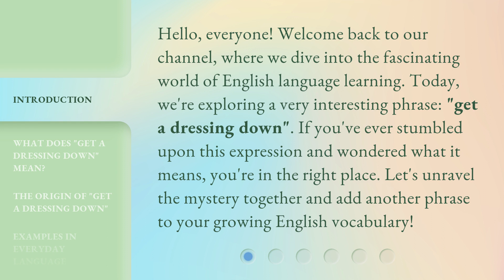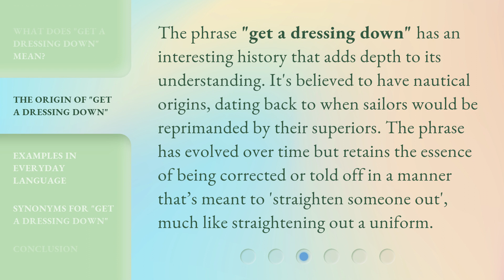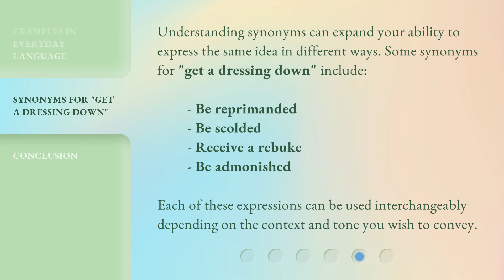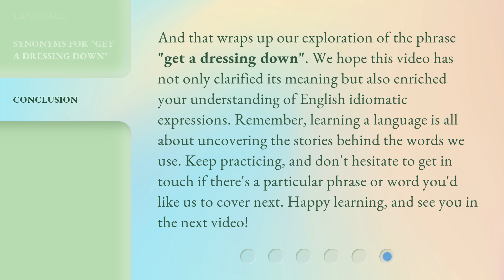Understanding "Get a Dressing Down": Mastering English Phrases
Decoding 'Get a Dressing Down': English Phrase Mastery • Learn the ins and outs of the English phrase 'Get a Dressing Down' and improve your language skills with this informative video tutorial.

00:00 • Introduction - Understanding "Get a Dressing Down": Mastering English Phrases
00:35 • What Does "Get a Dressing Down" Mean?
01:11 • The Origin of "Get a Dressing Down"
01:38 • Examples in Everyday Language
02:15 • Synonyms for "Get a Dressing Down"